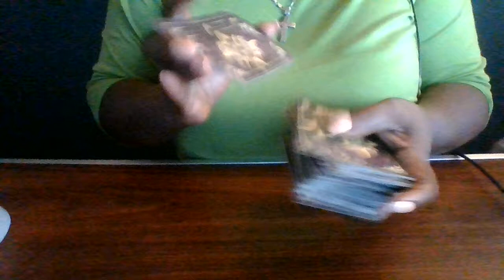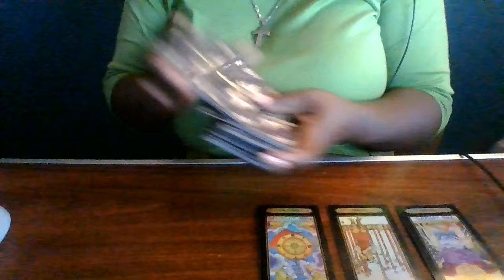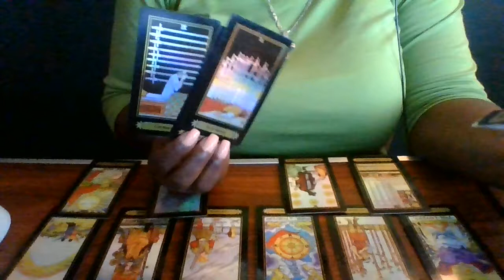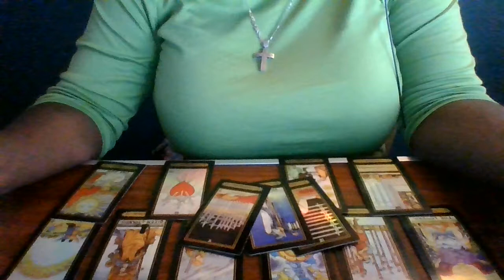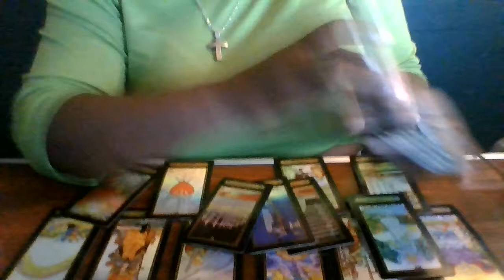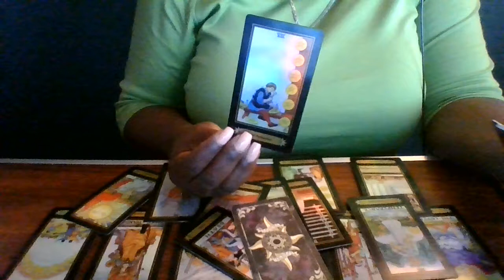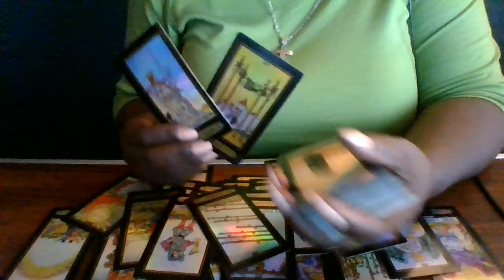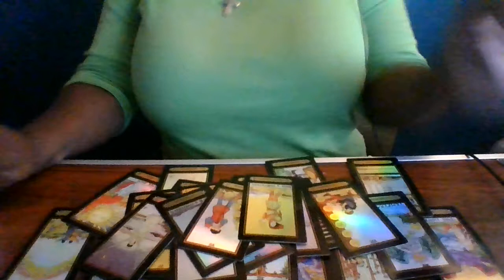Fire Signs- July 2021- Reading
*Readings $75